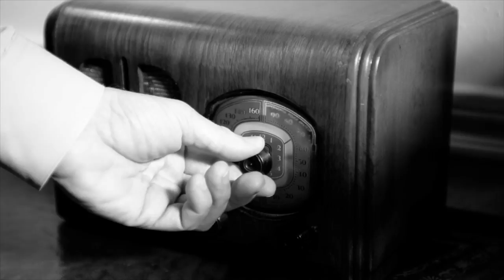Art of Manliness Podcast #51: The Defining Decade with Meg Jay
Originally published October 2013

In today’s episode I talk to Dr. Meg Jay, a clinical psychologist and author of the Defining Decade: Why Your Twenties Matter and How to Make the Most of Them Now. Dr. Jay’s book has inspired several posts on AoM in the past year, including: Want to Feel Like a Man? Then Act Like One, Good News! Your Life Isn’t Limitless, and our series on the twenty-something brain (Part 1 and Part 2).

I was really excited to have Dr. Jay on our podcast. Besides her book, her TED Talk on the importance of your twenties has made a big splash as well.

In today’s show, we discuss why your twenties are so important, the challenges that many twenty-somethings have today, and the things twenty-somethings can do now to ensure a rewarding career and fulfilling relationships during the rest of their adult life.